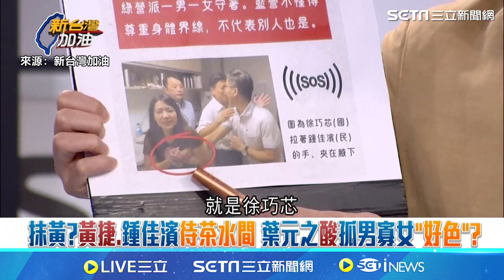韓國瑜 大動作查#黃捷 開鎖 苦苓怒問盧縣一不處理嗎？│94看新聞